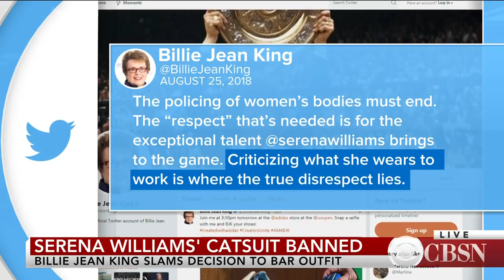Serena Williams responds to French Open banning catsuit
The French Open has updated its dress code to ban catsuits like the one Serena Williams wore at the tournament this year. That decision is not sitting well with some critics, including tennis legend Billie Jean King.